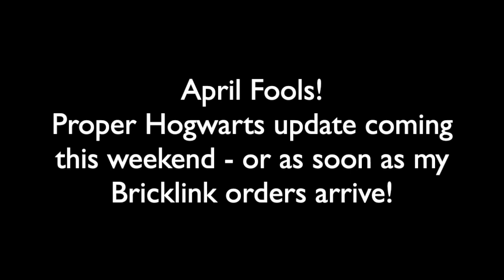Dunkandegg April Fool’s 2021!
April Fool’s! Apologies to everyone who was waiting for the next Hogwarts update, it’ll be out as soon as possible!